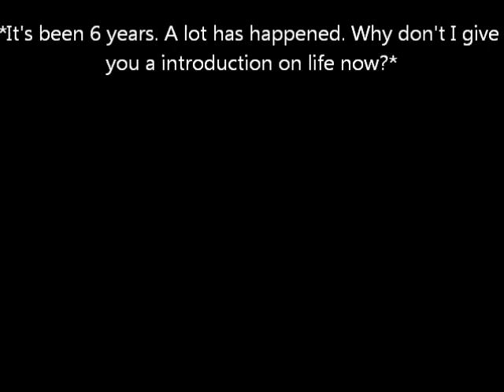The Demonites episode 3(FINAL)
Here it is x3 I hope you enjoyed~